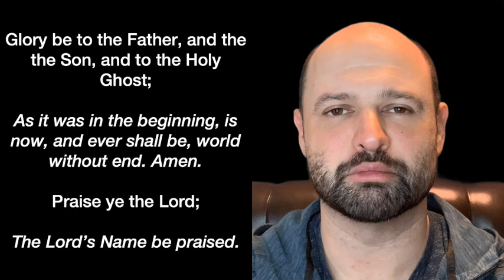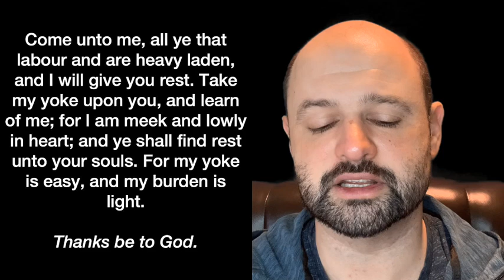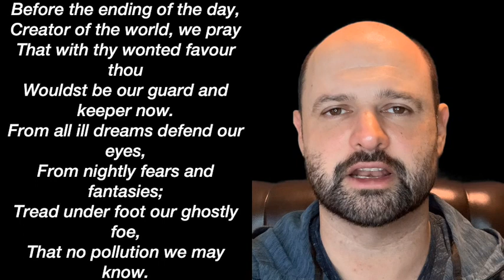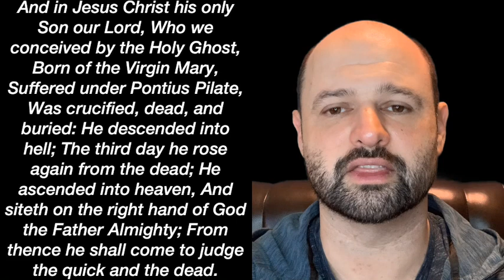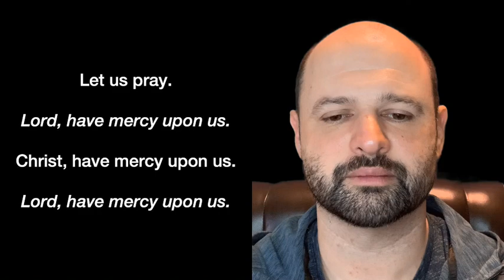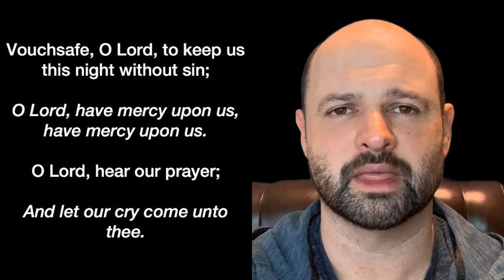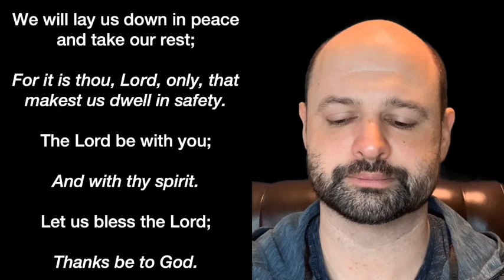Compline - February 27, 2023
Compline is a nightly spiritual discipline that helps us settle and to rest in God. We are reminded that it is God alone who sustains us and keeps us. Sleep is a gift from God, the chance to rest and to trust in him.

Our reading for today's compline comes from:
Psalm 32